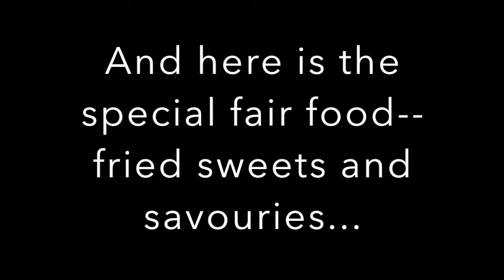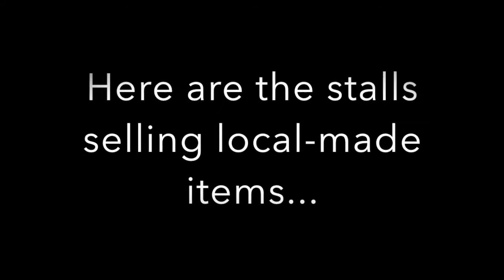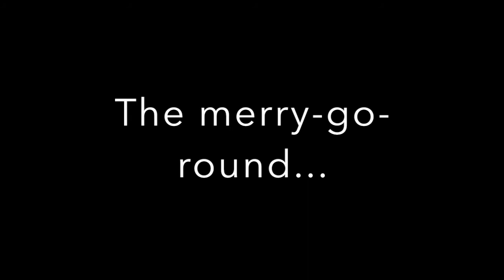|| Filmmaking Field Trip to Local Fair-Our Cultural Heritage ||